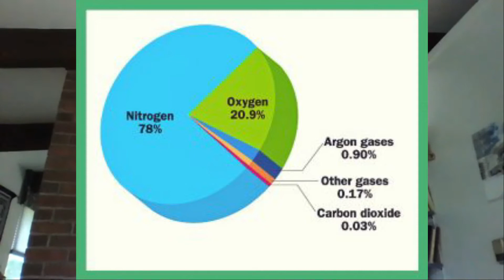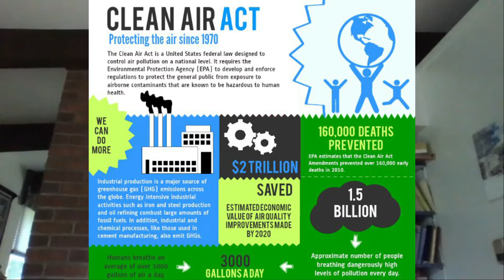January 2021 Green Team Moment